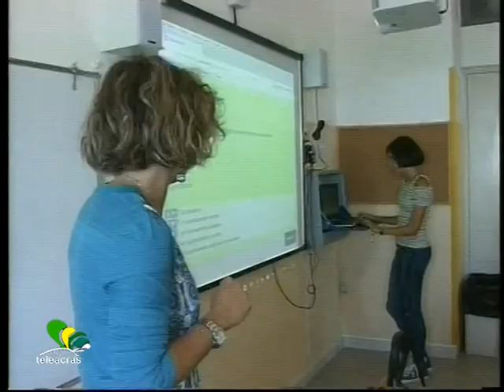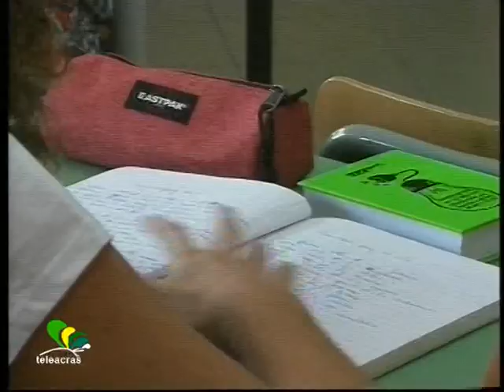Teleacras - A scuola...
Le campanelle di inizio anno scolastico suonano in ordine sparso in attesa della data ufficiale del 14 settembre in Sicilia. Il Videogiornale al "Politi". Irene Milisenda.

                                   MILISENDA
La campanella di inizio anno scolastico 2016 – 2017 è suonata al Liceo scientifico e delle scienze umane “Politi”, con un anticipo di 3 giorni rispetto al calendario regionale, al fine di consentire, durante l'anno, una distribuzione più funzionale dei periodi di sospensione dell'attività didattica. Questa mattina dunque in occasione del primo giorno di scuola, si e’ svolta la festa dell’accoglienza, un giorno dedicato alla presentazione, alla conoscenza tra gli alunni ed i docenti, che hanno spiegato l’offerta formativa della propria scuola. L’iniziativa e’ stata occasione per il dirigente  Antonio Manzone di incontrare la comunita’ scolastica per poter esprimere loro un augurio di buon anno scolastico… Interviste al dirigente Antonio Manzone, prof.ssa Rancatore…
I ragazzi delle prime classi sono stati accolti dagli ex studenti che hanno voluto omaggiare i nuovi arrivati con dei video e raccontando le loro esperienze all’interno dell’istituto. All’evento ha partecipato anche l’Assessore Beniamino Biondi, riaffermando  i rapporti tra il Comune e il Liceo  nella prospettiva dei progetti di alternanza scuola-lavoro… Intervista a Beniamino Biondi…
I volti degli studenti sono sorridenti ed emozionati. Il ritorno sui banchi non e’ stato per nulla traumatico. Piu’ che un primo giorno di scuola e’ stato un momento di festa per ritrovarsi tutti insieme… Interviste al Vg…